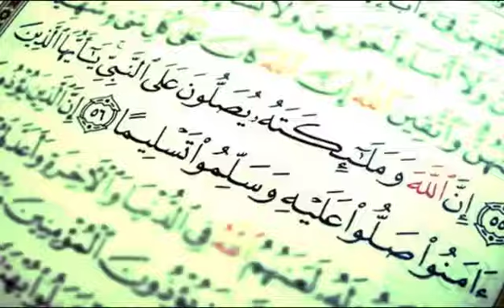صلو عل النبي ❤️